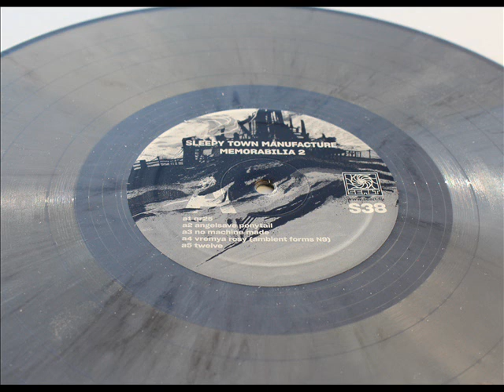Sleepy Town Manufacture - QR25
Track from S38. Sleepy Town Manufacture - Memorabilia 2. Grey - black marble vinyl. LP. 130 hand numbered copies. Shipping wordwide.